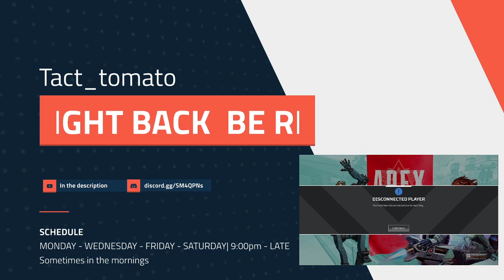Ünnepi speciál: Out of silver ekszperiensz